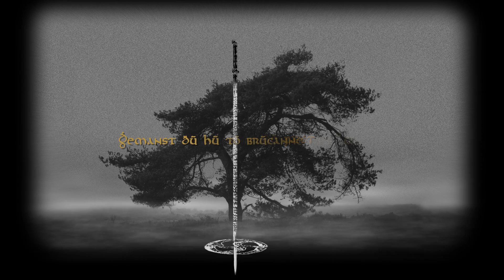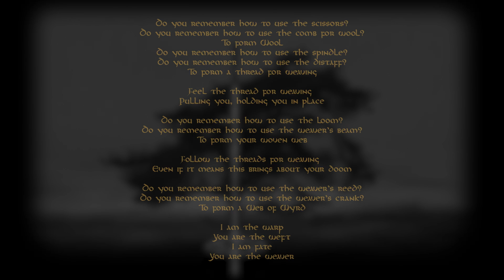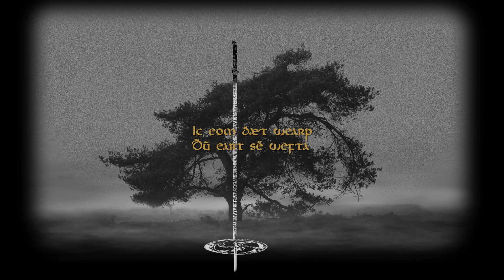Sowulo - Wyrd Webba [Lyric Video]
''Do you remember how to weave your destiny?"

This track will be featured on Sowulo's upcoming album named 'Wurdiz'.
The complete album will be released on 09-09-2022.

This song is about invoking the magical craft of creating a thread from wool. Following the steps from cutting wool, using the distaff and spindle, spinning and twining up to the point of using the loom to co-create your life-tapestry together with your destiny.’’

+250 other digital music platforms

Lyrics:
Ġemanst ðū hū tō brūcanne ðāra sceāra?
Ġemanst ðū hū tō brūcanne ðæs wull cambes?
Tō wyrcanne wull

Ġemanst ðū hū tō brūcanne ðæs inspinnes?
Ġemanst ðū hū tō brūcanne ðæs distæfes?
Tō wyrcanne hefeld þræd

Fēl ðona webtawan
Pulliende ðē, healdende ðē fæst

Ġemanst ðū hū tō brūcanne ðæs lōman?
Ġemanst ðū hū tō brūcanne ðæs websceaftes?
Tō wyrcanne ðīne webb

Folga ðām webtawum
Ðeāh hit ðīne deāþwyrde wyrceþ

Ġemanst ðū hū tō brūcanne ðære sleahan?
Ġemanst ðū hū tō brūcanne ðæs crancstæfes?
Tō wyrcanne Wyrd Web

Ic eom ðæt wearp
Ðū eart sē wefta
Ic eom sēo Wyrd
Ðū eart sē Webba

Fate Weaver

Do you remember how to use the scissors?
Do you remember how to use the comb for wool?
To form Wool

Do you remember how to use the spindle?
Do you remember how to use the distaff?
To form a thread for weaving

Feel the thread for weaving
Pulling you, holding you in place

Do you remember how to use the loom?
Do you remember how to use the weaver’s beam?
To form your woven web

Follow the threads for weaving
Even if it means this brings about your doom

Do you remember how to use the weaver’s reed?
Do you remember how to use the weaver’s crank?
To form a Web of Wyrd

I am the warp
You are the weft
I am fate
You are the weaver

Sowulo | Wyrd Webba
Was composed and produced by Faber Horbach

Faber Horbach | Vocals, Throat singing, Lyre, Nyckelharpa, Irish bouzouki, percussions, Synths & VST
Chloe Bakker | Celtic triplett harp
Micky Huijsmans | Vocals
Rikke Linssen | Violin
Angeles Chaparro | Viola
Heleen de Jonge | Cello
Small percussion | Tim Elfring & Fieke van den Hurk

Recorded by Faber Horbach, Alain Kalender & Lars Florijn at Lil' Heaven Studio
Mixed by Fieke van den Hurk at DearWorld Studio
Mastered by Erwin Maas at eMastering
Original photo by Stefan van den Akker (delcampo_photography) & Manon Hilberink